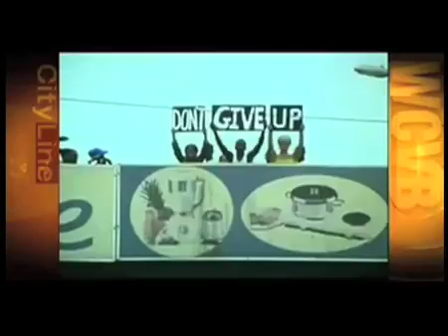Derrick Ashong: Appearance On City Line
An experienced musician, broadcaster, and digital media influencer, Derrick N. Ashong (aka DNA) has carved out a unique niche as an expert in bridging the gap between old and new media. He has been invited to speak and perform at prestigious institutions including Harvard Business School, Wharton, MIT, and Stanford, and has hosted and moderated events for leaders and heads of state including Nobel Laureates Archbishop Desmond Tutu and former Soviet President Mikhail Gorbachev, as well as Gilberto Gil, Ted Turner, Tommy Hilfiger, Bob Geldof, Queen Rania of Jordan, and former President Bill Clinton at the Club de Madrid. His interviews have ranged from celebrities like John Legend, Jimmi Cliff and supermodel Alek Wek, to environmentalist Jane Goodall, senior advisor to President Obama David Axelrod, Governor Jeb Bush, and former UN Secretary-General Kofi Annan.